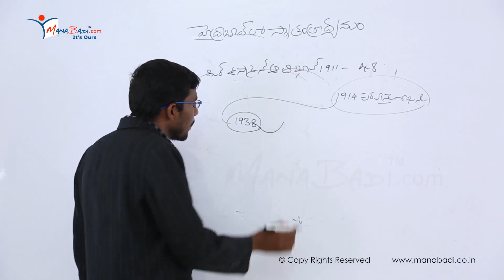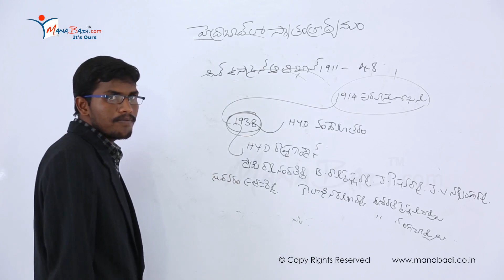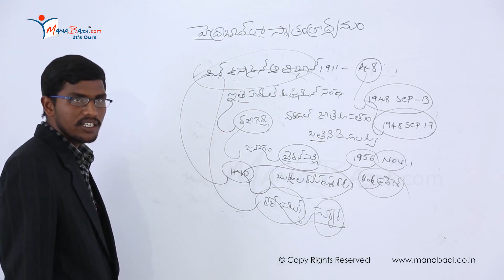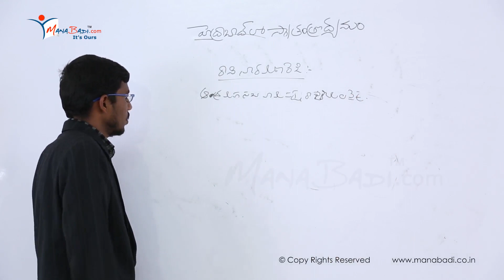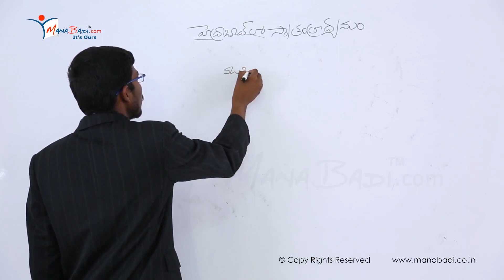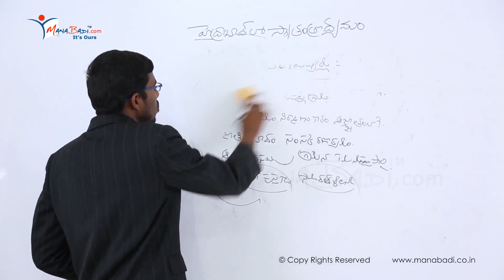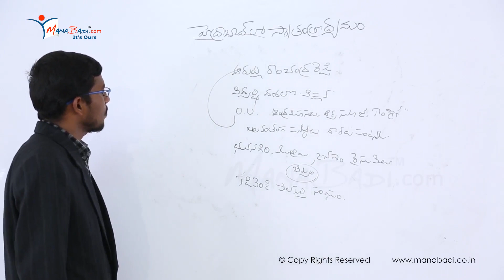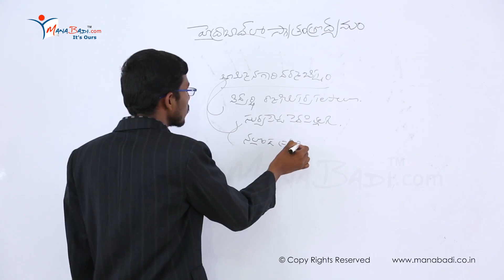TET/DSC SGT History హైదరాబాద్ లో స్వాతంత్రోద్యమం Part 2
tet ts,
tet 2023,
ts tet 2023,
tet notification,
tet exam,
tet result,
ts tet 2023 notification,
tet syllabus,
ap tet,
tet hall ticket download,
ctet,
tstet,
sb tet,